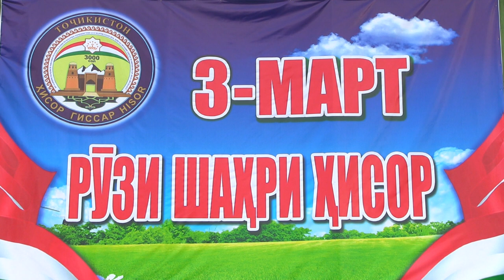Наврузи дар яке аз нохияи шахри Хисор 2021